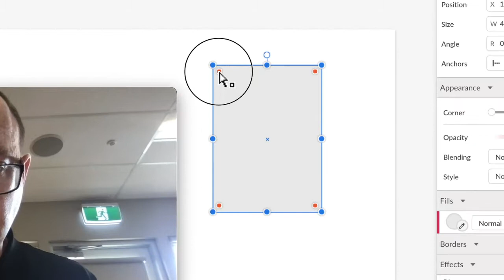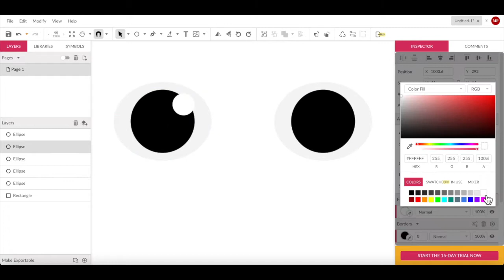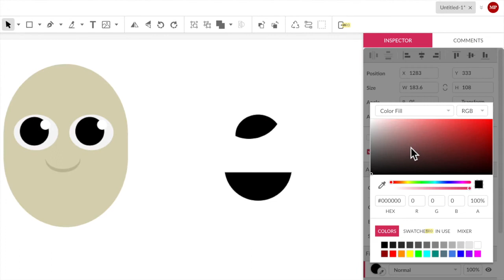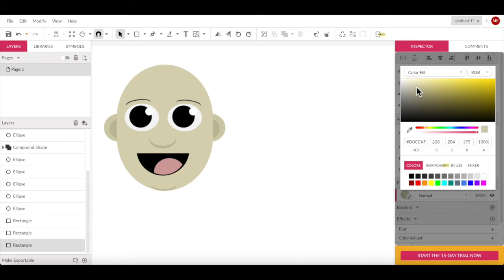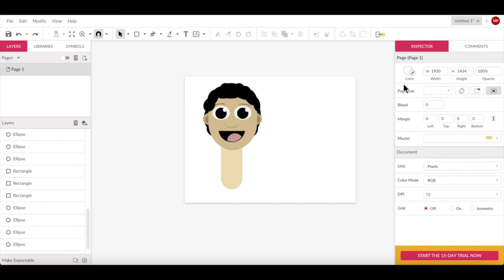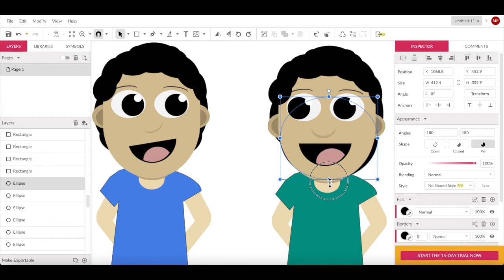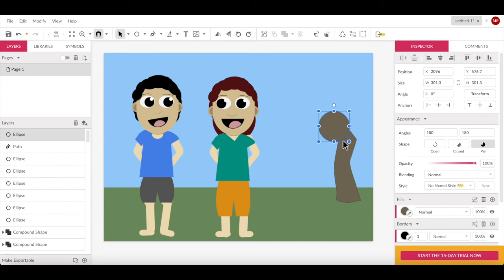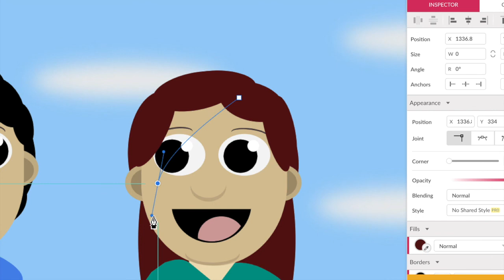Creating Cartoon Characters with Gravit Designer